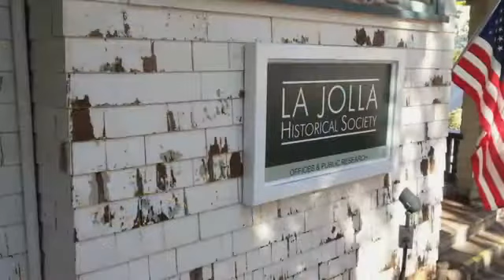Welcome to Peek Brothers Painting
Family owned and operated for over 30 years in the San Diego area.
Fine home painting (Interior and exterior), cabinet refinishing, deck reinishing. We love to make your home beautiful for you!